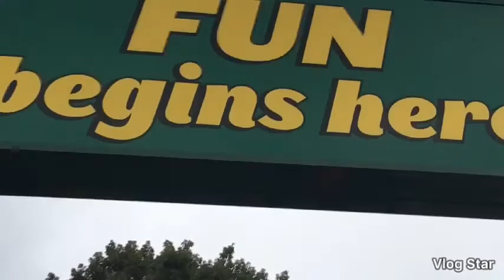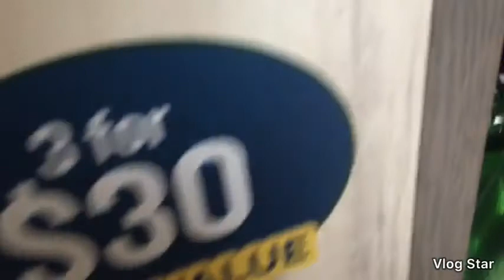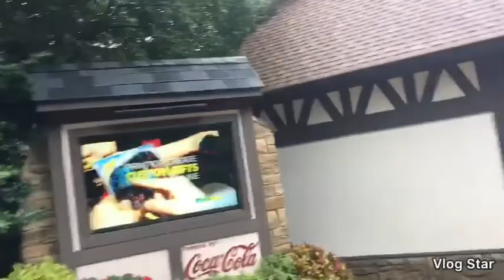Was our trip canceled?!? 🤔